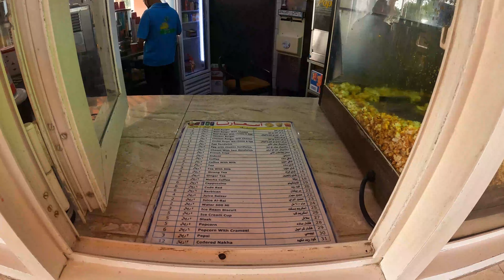Ak chai ki Chuski chai lover special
First time we drink chai on cornish
Ehan playing with the toys.
Khobar Cornish
Sea side
Tea special
Coffee Maker
Espresso
cappuccino
Ehan playing with airplane toy.
Tea vlog
Family vlog
Family travel vlog
Indian family in Saudi
Indian in Sudan
Chai in Saudi Arabia.
Tea in Saudi Arabia.